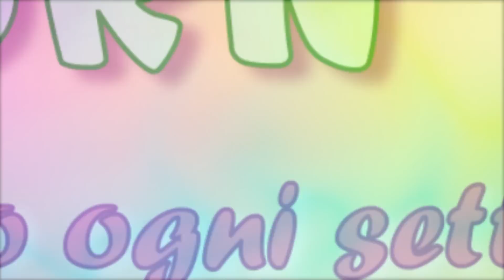UNICORNI VS CIBO - Assaggiamo roba strana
*Aprimi MLMLML*

Vi piace questo genere di video? Fatecelo sapere con un pollicione alieno in su!
Vi vogliamo bene! A prestooooo! 💕

PS: Se sei arrivato fin qui, scrivi "Sono un piccolo mogu mogu" nei commenti